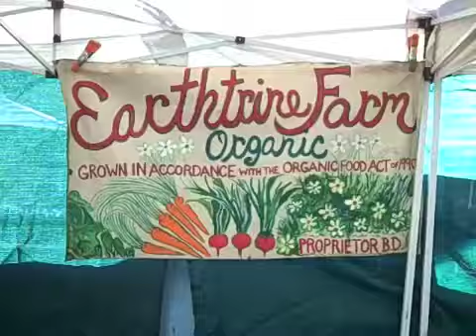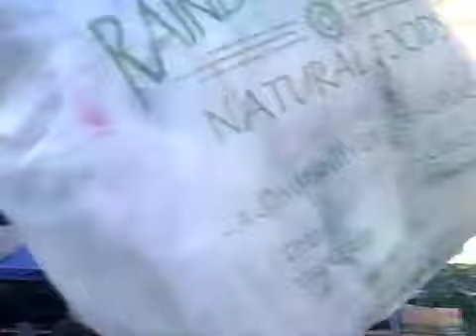Matt Monarch & Farmers at the Ojai Farmer's Market, ...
See Raw Food Eater Matt Monarch of Angela Stokes of in this spectacular 'The Raw Food World' episode.  Matt Monarch takes a trip to the Ojai Farmers market.  Matt Monarch interviews many farmers that grow organic food.  Enjoy another 'The Raw Food World' episode.